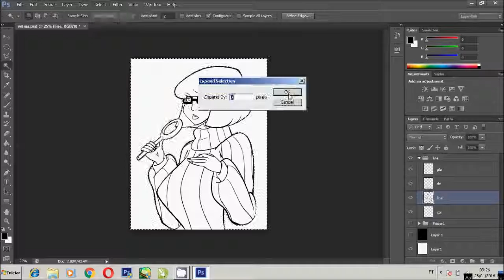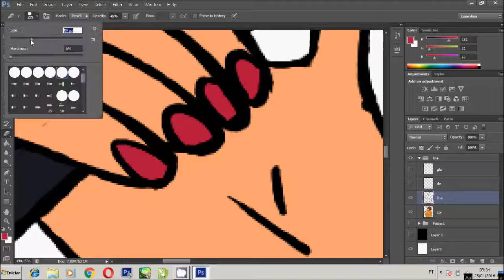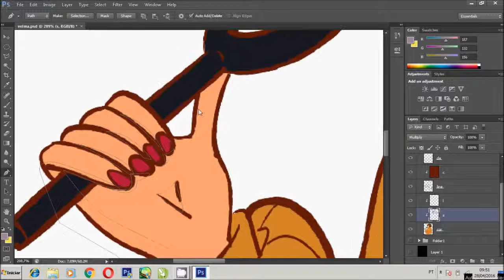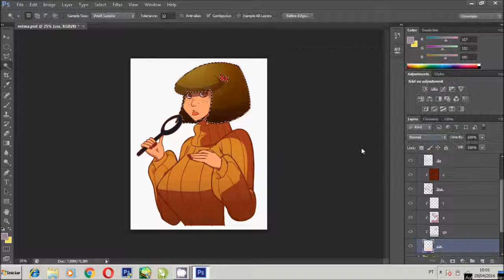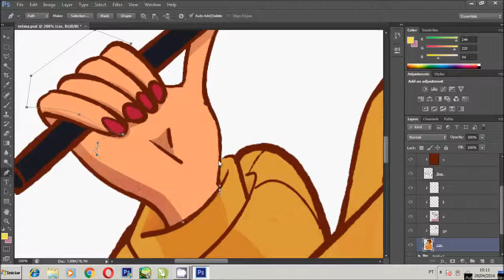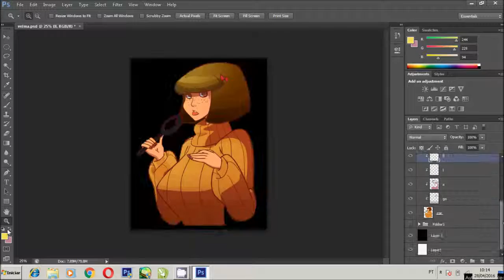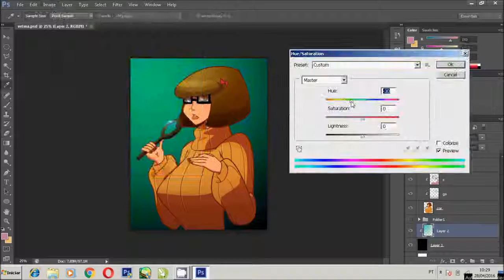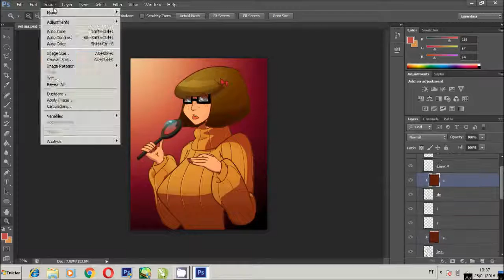tutorial coloring Velma Dinkley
This is my first tutorial, here you can see the tools I usually use.
With time I will create more videos and some more detailed.